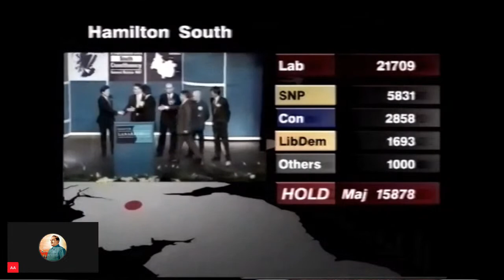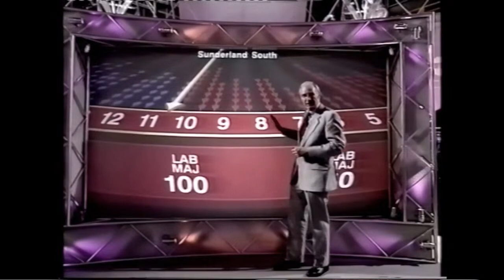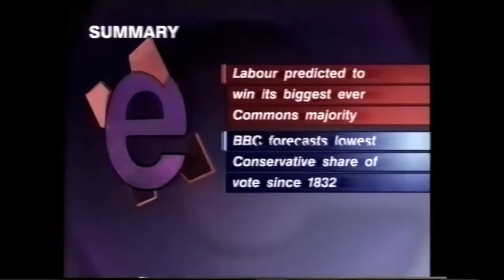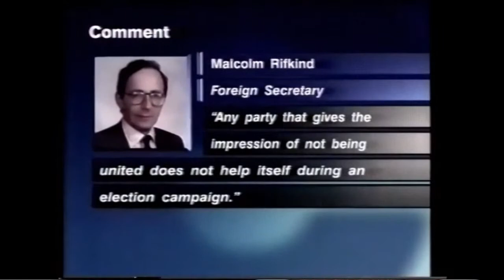Rewatching the 1997 Election (2nd hour)